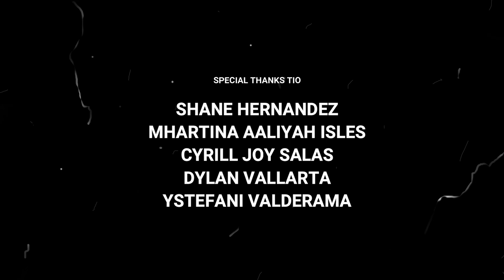BANGUNGOT | A short minute horror film